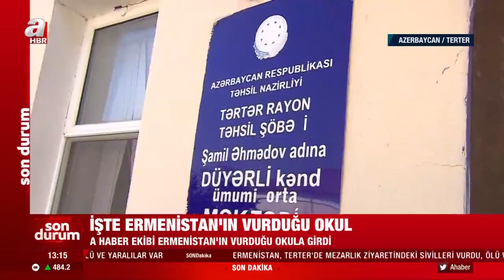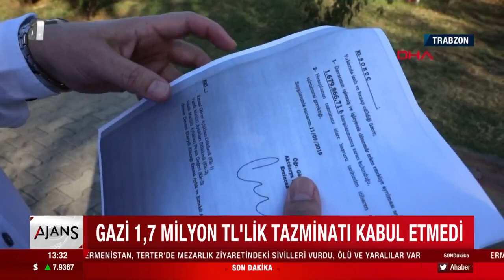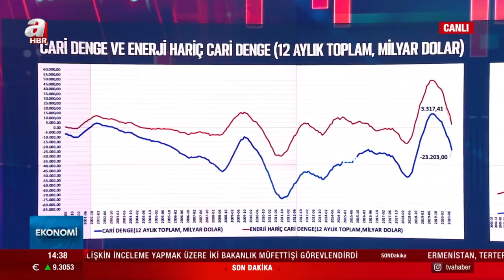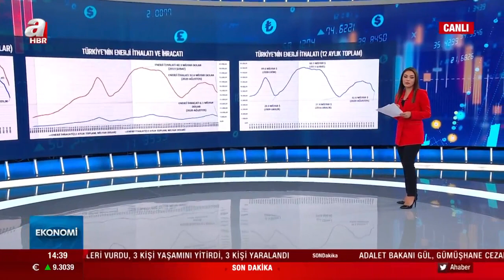Can Okanar İle Ajans / A Haber / 15.10.2020